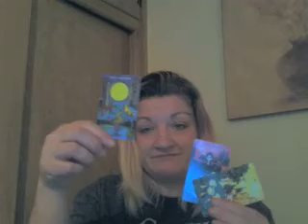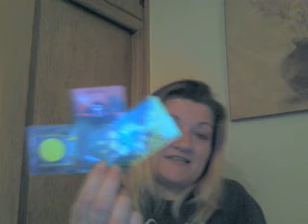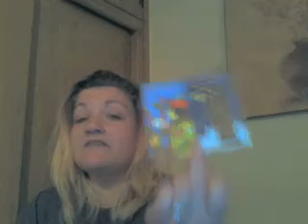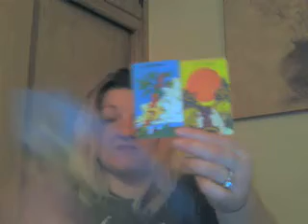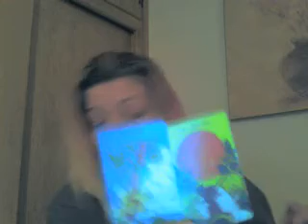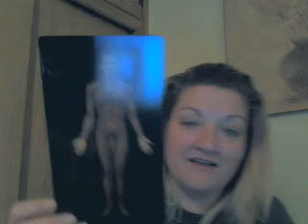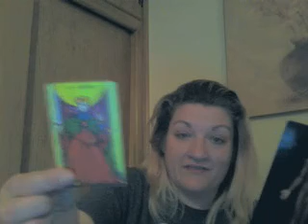Pisces: Creating happiness from your fears, dear Pisces...